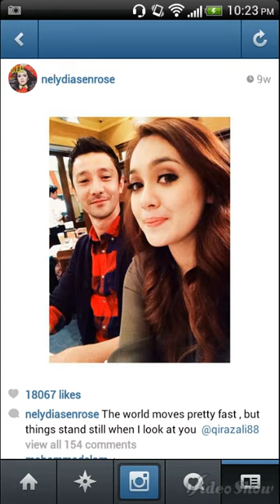Specially for Nelydia Senrose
support you all the way kak baby!!! love you so much!! ♥muah muah♥ Nik Zaris Nelydia Senrose Nik Sen (Nelydia Senrose) ♥♥♥